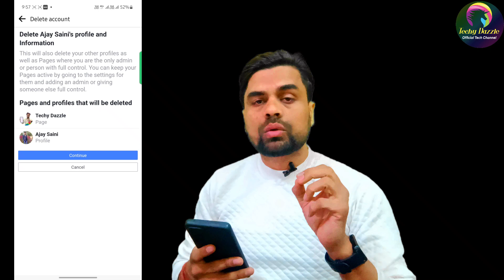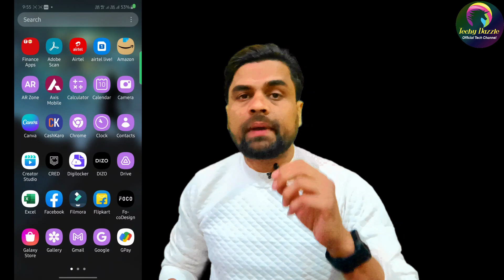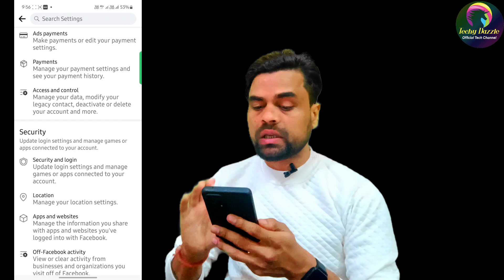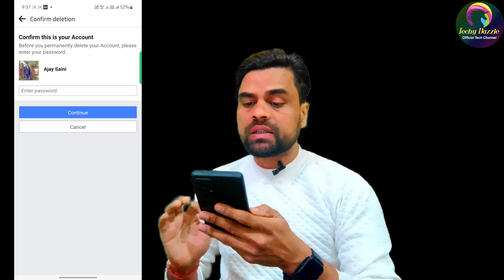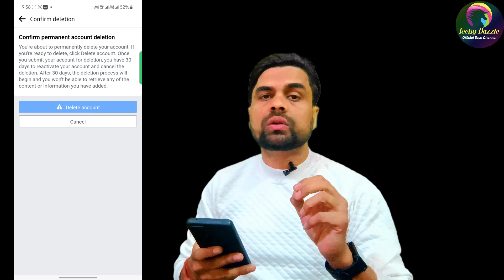Facebook Account Delete Kaise Kare | How to delete facebook Account | fb account delete kaise kare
Facebook Account Delete Kaise Kare | How to delete facebook Account | facebook ID delete kaise kare

My Gadgets & Gears  (Ye Equipments Mai Use Karta hu Apne Video Ko banane me-)

Dosto Aaj Ki Is Video Me Maine Aapko Bataya Hai ke  Aap kaise facebook Account ko delete kar sakte hai. Video Ko Pura Dekhna.
 Thank You So Much For Supporting Me.